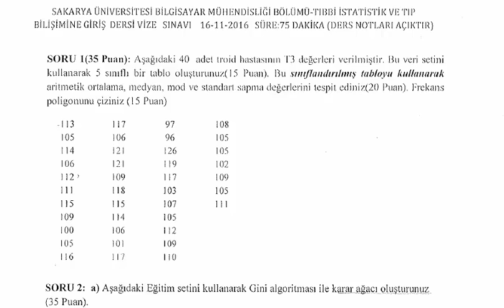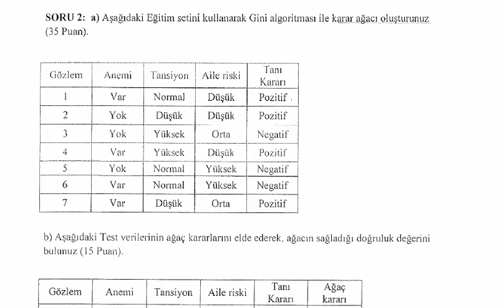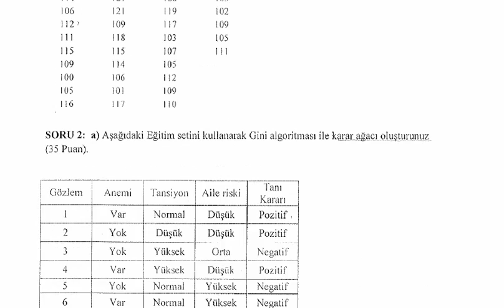Tıbbi İstatistik Vize Soruları 2016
Tıbbi İstatistik
Tıbbi istatistik ve tıb bilimine giriş
tıbbi istatistik dersi
Veri Tablosu ve Frekans Poligonu Çizme
Korelasyon ve Regrasyon
Regrasyon ve Korelasyon
Gini Algoritması
Apriori Algoritması
KNN Algoritması
Karar Ağaçları
Roc Analizi
Hastane Bilgi Sisteminin Şeması
Kronel Seçim Algoritması KNN Algoritması
Mod Medyan Standart Sapma Aritmatik Ortalama
Tıbbi İstatistik Vize Soruları 2015
tıbbi istatistik soru çözümleri
tıbbi istatistik soru
tıbbi istatistik çıkmış sorular
tıbbi istatistik standart sapma
tıbbi istatistik

Tıbbi istatistikte bilimsel araştırma, örnekleme, veri toplama ve düzenleme
Regresyon, korelasyon ve varyans analizleri
Roc Analizi
Tıp Bilişimine Giriş ve Genel Bakış
Sağlık Hizmetlerinde Kodlama ve Standartlar
Sağlık Bilgi Sistemleri
Hastane Bilgi Sistemleri
Tıpta Karar Destek Sistemleri
Uzman İstemler
Veri Madenciliği
Veri Madenciliği
Yapay Sinir Ağları
Genetik Algoritmalar
Apriori Algoritması
Yapay Bağışıklık Sistemleri